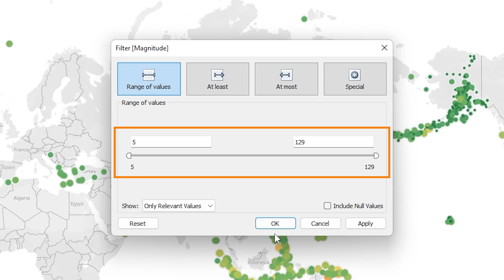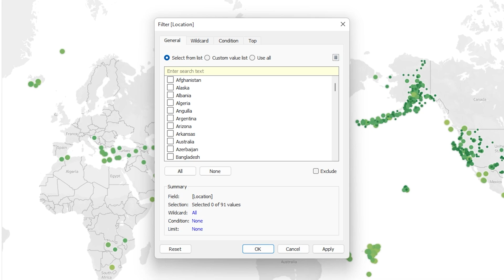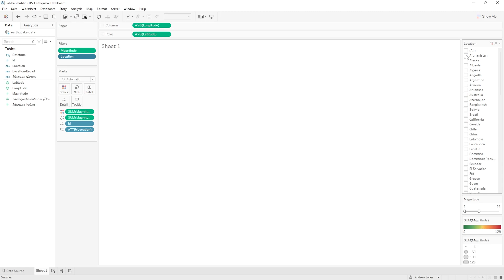Tableau MADE EASY | Filters | Part 5/18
Tableau is a must-have skill if you want to become a Data Analyst or Data Scientist.

In Part 5 of this series, you will learn about Filters meaning we can specify or toggle which data we want to include (or exclude) from our visualization!

Over the rest of the series, we will learn and apply all of the key concepts you need to know, ending up with an incredible, powerful, and beautiful dashboard.

DATA SCIENCE CAREER WEBINAR:
I've helped people just like you land FAANG roles, high 6-figure roles, and roles with enormous stock options.

They all started by joining thousands & thousands of others in watching my free 60-minute Data Science Career Webinar.

DATA SCIENCE INFINITY:
The world's leading Data Science program.